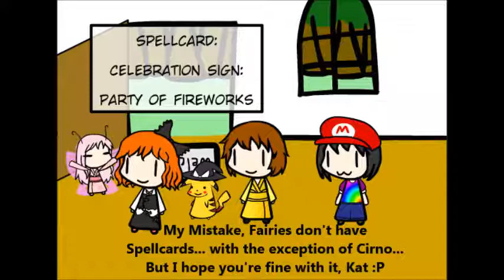Walfas Animation: Boinkity's Birthday Surprise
Today, me and my triomates are gonna surprise their friend, Boinkity but evil suddenly lurks... and the evil will destroy them? Find out by watching this Walfas animation ;)

Some Musics I've Used:
-Argue for and Against from Touhou 10.5 SWR (PC)
-Dr.Robotnik's Theme from Adventures of Sonic The Hedgehog (TV)
-Awawawa! from Super Mario Galaxy 2 (Wii)
-Apotos Day from Sonic Unleashed (PS2/Wii/PS3)
-Disunified Field Theory of Magic from Touhou 3 PoDD (PC-98)
-Flowering Nights from Touhou 10.5 SWR (PC)
-Sayo-nara from Doki Doki Literature Club (PC)
-Super Bell Hill from Super Mario 3D World (Wii U)
-Piano Version of Reimu's Theme from Touhou 8: IN (PC)
-Shop from Legend of Zelda: Ocarina of Time (N64)
-Shanghai Teahouse~ Chinese Tea (Stage 3) from Touhou 6:  EoSD (PC)
-Remix of Lunate Elf (Stage 2) from rsgmaker's Cirno/Kirby 64 game.
-My Confession from Doki Doki Literature Club (PC)
-World 1 Acorn Plains from New Super Mario Bros. U (Wii U)
-Boss Battle from Sonic Advance (GBA)
-Necrofantasia (Yukari's Theme) from PCB (PC) (Yes, I thought it was PoFV but I was wrong :P)
-Bigger Baddies, Bigger Battle from Paper Mario and the Thousand Year Door (GC)
-Mystical Oriental Dream~ Ancient Temple (Stage 5) from PCB (PC)
-Peaceful Day from Chrono Trigger (SNES)
-Mushroom Run from Kirby's Epic Yarn (Wii)
-Love Colored Master Spark (Marisa's Theme. Ze!) from Touhou 12.3 UNL (PC)

And of Course, Credits:
-ZUN: Touhou Project (obvious)
-KirbyM: Walfas/create.swf (obvious)
-Boinkity: Letting me use his DNA codes for his characters
-Team Salvato: Doki Doki Literature Club
-Nintendo: Mario, Zelda, and Kirby
-Square Enix: Chrono Trigger
-SEGA: Sonic The Hedgehog
-All others: Respectful Owners
-Viewers: Watching this

Welp, that's mainly it. Hope you guys enjoyed ;)

Bonus: There are some references in this video. Think